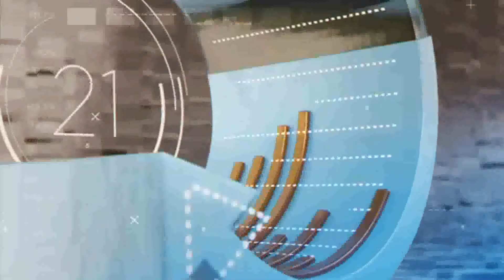SERGIO ZIMERMAN - Petz - B - GIRO BUSINESS ESPECIAL